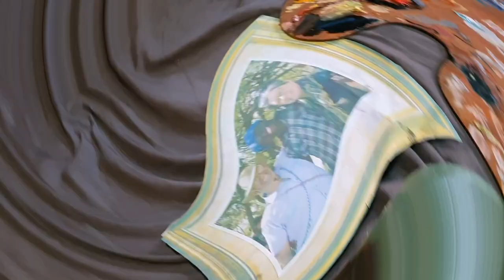Maasai walk potrait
My favorite portrait painting
Oil on Canvas
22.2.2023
This picture was taken in 2018 at maasai walk in Kajiado/kenya.